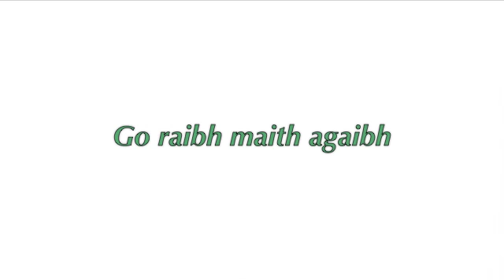Southwark Irish Pensioners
SIPP 2012 - with just giving
Thanks to RTE for some of the pictures